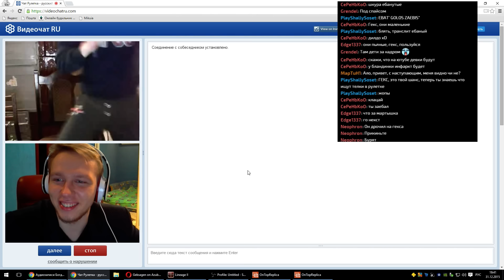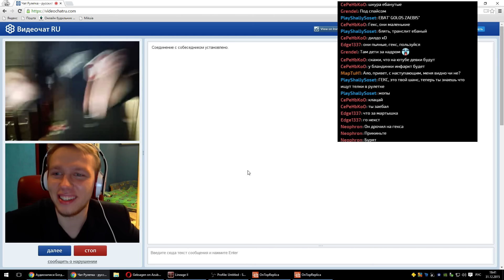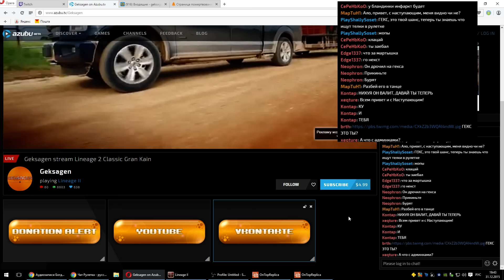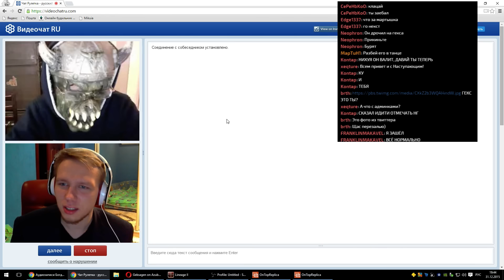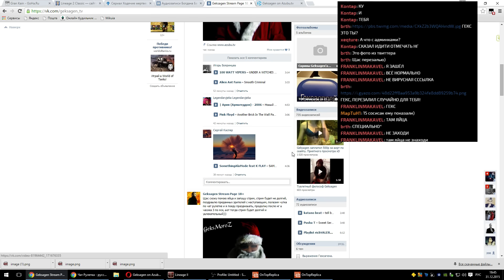Встретил Дино Мороза в чат рулетке.